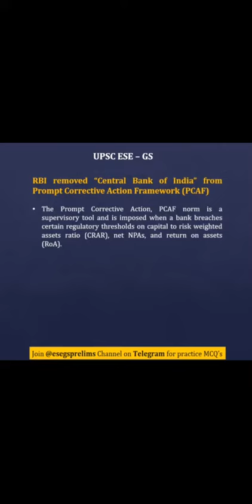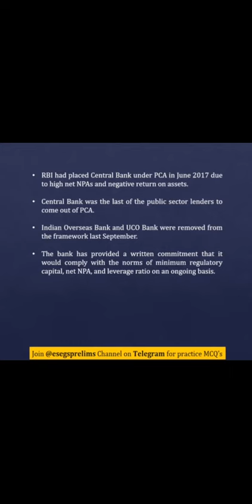RBI - PCAF || Current affairs || UPSC ESE - GS | One Minute Concept Series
Join our Telegram channels for Practice MCQs Daily.

GATE -

This channel is dedicated to aspirants of GATE / ESE or any other state or central level technical exam. Here you can find information regarding upcoming vacancies and examinations. Sessions will be delivered by experienced faculties across India guiding you towards your goal.

Share our channel "GateGlobe" maximum so that every students can get benefit in exam preparation. We welcome you to become a part of this journey. We wish  you all the best.